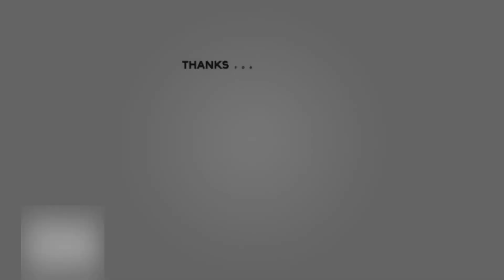Real Madrid At Anfield For Champions League Clash Vs Liverpool | Kroos Is Back